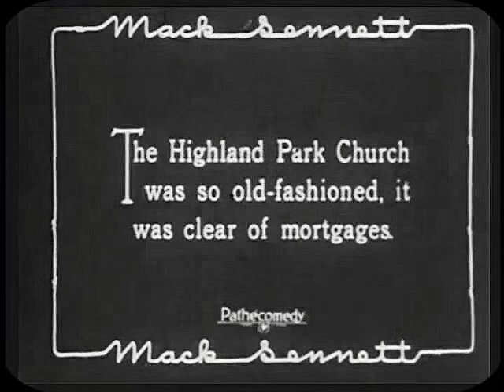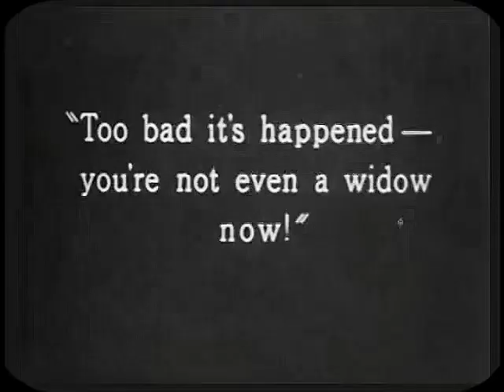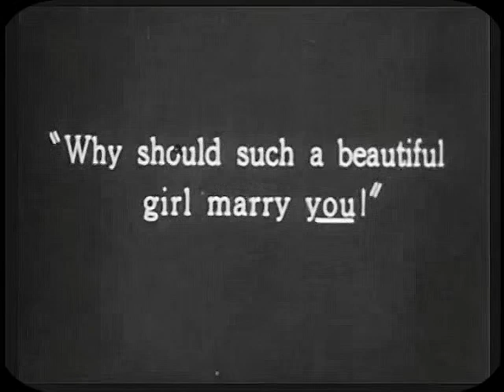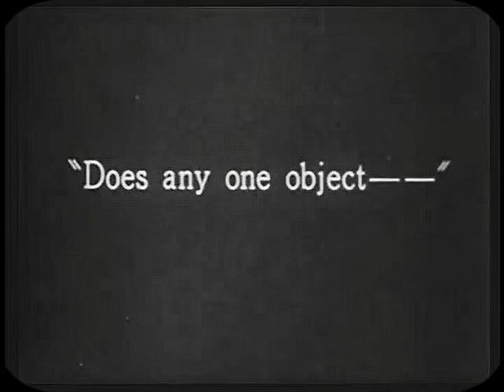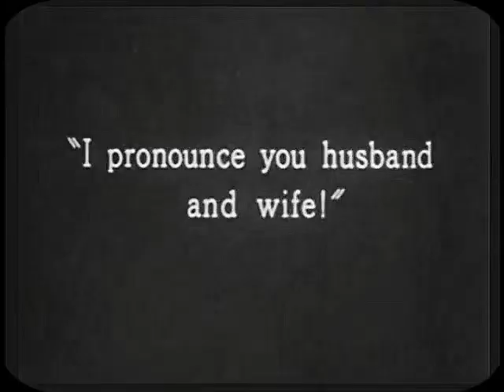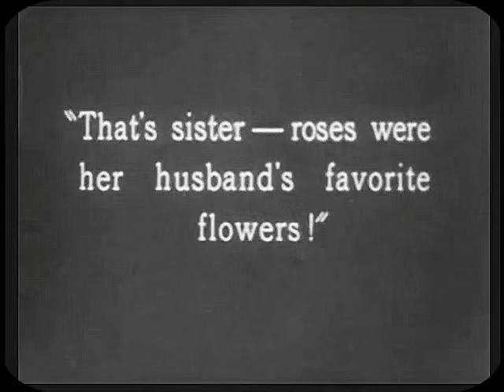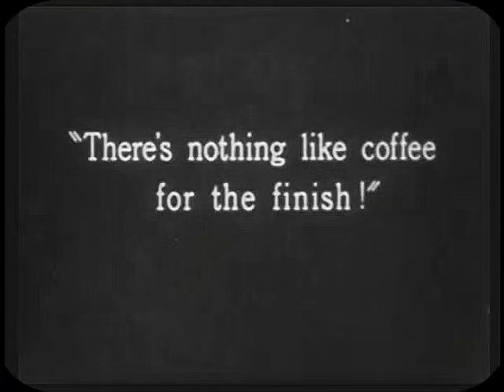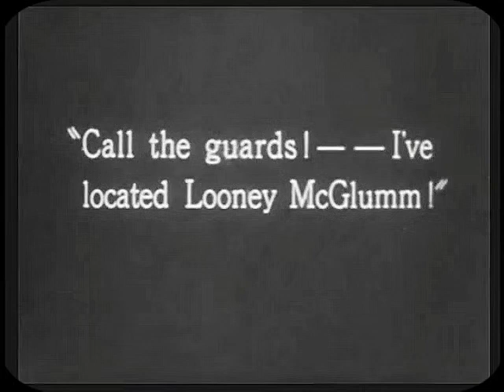HIS MARRIAGE WOW Harry Langdon